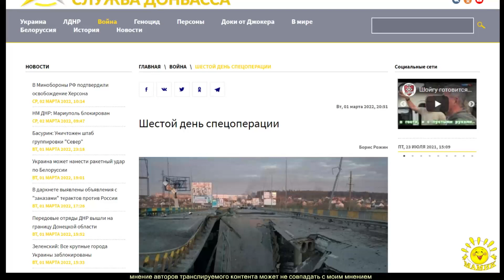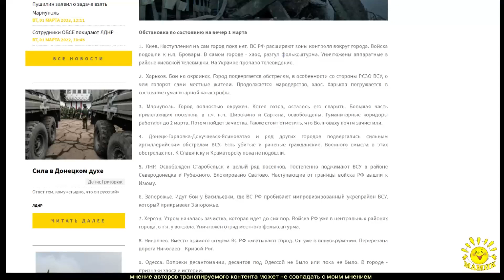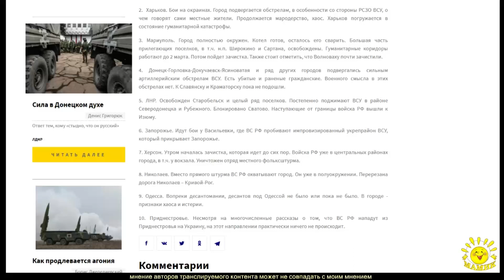Б. Рожин. Шестой день спецоперации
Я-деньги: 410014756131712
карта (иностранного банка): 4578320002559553